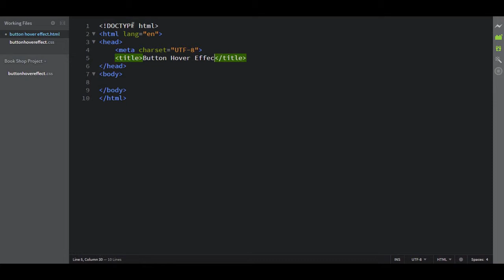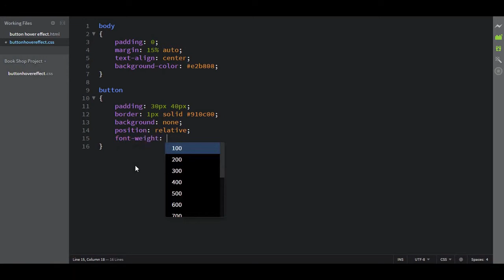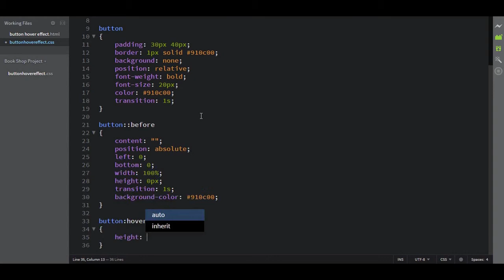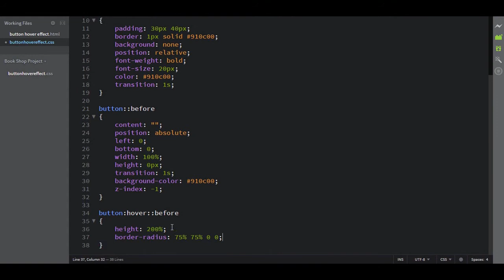CSS Button Hover Effect - How To Code School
In this Tutorial I am going to show you how to create a cool CSS Button Hover Effect. CSS is used to change the properties of Button when mouse hovers over it. The key element to achieve this effect is the before selector. I have also used border-radius property to produce a bubble like effect.

How To Code School is an Official Youtube Channel of where you can learn different languages like, HTML, CSS, JavaScript, PHP, AJAX, REACT, ANGULAR JS and many more. You can also learn about different CMS that are widely used like wordpress, shopify etc. You can also find useful articles, tutorials, tips and tricks regarding all these wonderful languages.